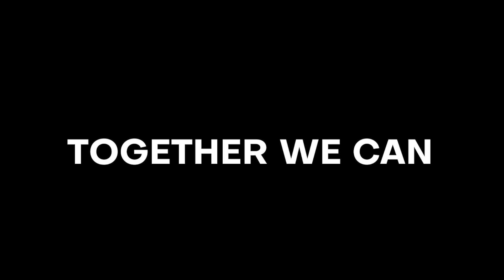Prof. Dr. Anabel Ternès Survival vs. True Living: Unmasking the Secrets of Society & Identification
When you lack a clear understanding of your own identity, you often attach yourself to external influences. This can lead to disregarding your authentic self and conforming to the lifestyles of others. Consequently, this will cause you to feel trapped and confused.
00:00 Intro
06:08 - GET REAL
Why do certain individuals maintain a positive outlook in a world often characterized by perceived negativity? Professor Anabel inquires, "What benefits can one derive from consistently embracing or feeling negative? Not many, besides inviting further negativity. But what if you direct all your energy toward the positive aspects of life?"

08:18 - IS IT OKAY TO BE POSITIVE IN A WORLD FULL OF SORROW?
Certain individuals may perceive it as disrespectful to experience happiness once more following the loss of a loved one. Do you not believe that this departed loved one would find greater joy in witnessing your happiness? Naturally, grief is a part of the process when a loved one passes away, but when one clings to sadness and resists the idea of letting go, it may become self-centred. Saying, "I don't want you to die. I don't want you to go," could be seen as placing excessive focus on oneself in that moment.

11:28 - RELIGION
Religion has provided moral principles to guide one's life, yet it has also been associated with some negative aspects. Individuals can become excessively devoted and fanatical, which can lead to issues such as conflicts and even manipulation of others to conform to a particular way of life, resulting in a loss of individuality.

13:13 - WHAT HAPPENS WHEN YOU ARE PHYSICALLY MODIFIED?
Your body communicates with you through signals. Doctors often aim to address internal issues with artificial replacements, but what occurs when your body can no longer alert you to a problem? Professor Anabel relates her own personal encounter.

20:55 - ARE YOU LIVING OR ARE YOU SURVIVING?
Why do we avoid open discussions with one another? What leads to the prevalence of secrecy in both society and politics? It's important to note that one of the top five regrets expressed by the dying is, "I didn't dare to show emotions." Suppressing emotions can have adverse effects on one's well-being. In today's world, many individuals primarily use their brains for survival rather than embracing a fulfilling life. Isn't it worth questioning why we so often identify with the beliefs, lifestyles, and imitations of others? It's vital to ask ourselves why we align with these external factors that may not truly represent who we are.

25:46 - EVERY DAY YOU HAVE CHOICES TO MAKE
Every day, you hold the power to decide whether you want to engage in a relationship, prioritize your health, and choose positivity over negativity. The potential for change has no age restrictions. It's important to shed outdated belief patterns that no longer serve you and observe the transformation that unfolds. Craft your own distinctive set of beliefs that bring a positive impact to your life. Tear down your barriers and allow your true self to be visible. In Western culture, there is a tendency for people to seek vulnerabilities in others and attempt to undermine them, often in an attempt to boost their own self-esteem.

37:03 - SUSTAINABILITY OF PEOPLE AND PLANTS
Professor Anabel is currently focusing on her latest project. After defying a life sentence with just three days left to live, she's back with a renewed purpose. Her current endeavour involves writing a book aimed at providing valuable insights to assist others in living a fulfilling life. The book will offer guidance on how to "stay young" in spirit and the importance of listening to one's inner self.

46:13 - PREVENTION IS BETTER THAN REPAIRING
When something or someone holds significance in your life, it's essential to nurture and protect them. Prioritizing prevention is more effective than dealing with repairs. Neglecting your loved ones means you're not truly caring for them. How long will it take before you find yourself alone? Your feet, for instance, carry you daily, but are you tending to their well-being? Often, it's only when they start causing issues that you recognize the strain you've subjected them to.

Commit to looking after every aspect of yourself and extend that care to those around you. Make this choice every day.

Prof. Dr. Anabel Ternès

Presented and produced by: Wolfgang Sonnenburg

👉RECHTLICHE HINWEISE
Dieses Video enthält weder bezahlte Produktplatzierungen, noch bezahlte Meinungen oder ähnliche Werbemaßnahmen. Bei Fragen zu Kooperationen oder sonstigen Anliegen wendet euch an die weiter unten eingeblendete E-Mail-Adresse, oder stellt sie in den Kommentaren.